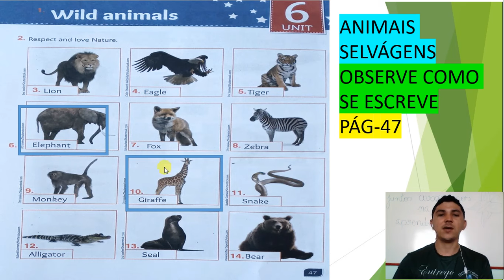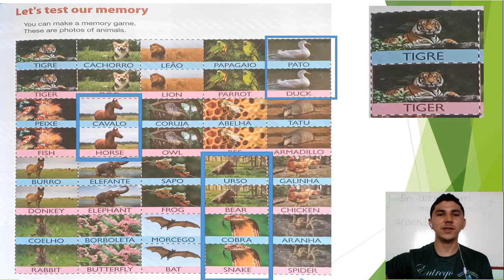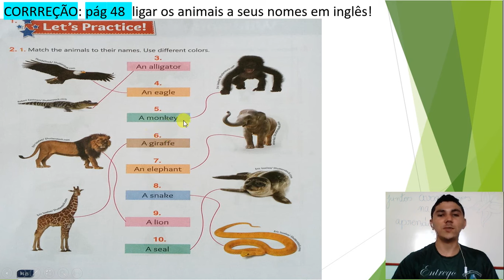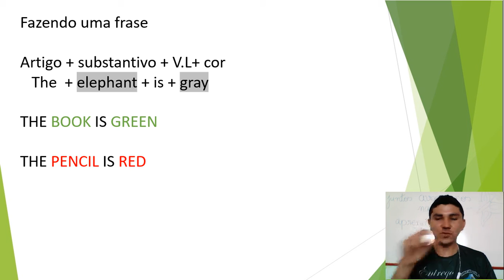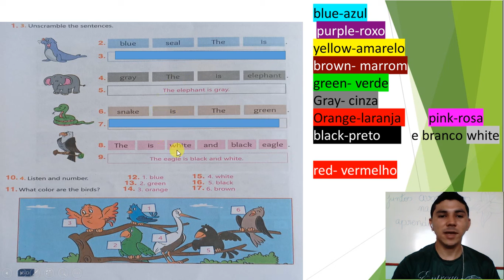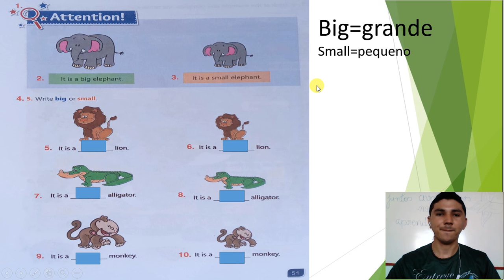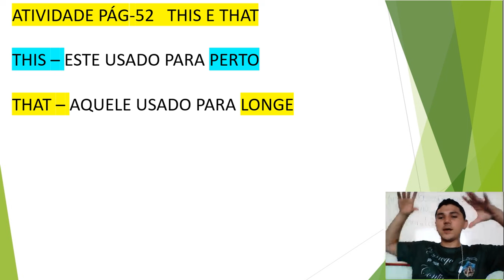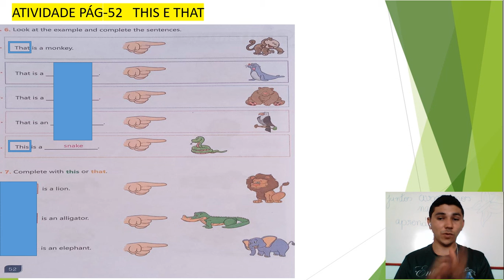3° ANO INGLÊS AULA 14 CORREÇÃO E CONTEÚDO NOVO!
INGLÊS
CORREÇÃO-pág- 48
Wild animals Animais selvagens
Conteúdo novo:THIS-ESSE
                           THAT-AQUELE
ATIVIDADE:pág-51 E  52